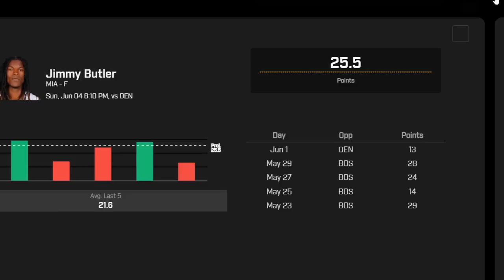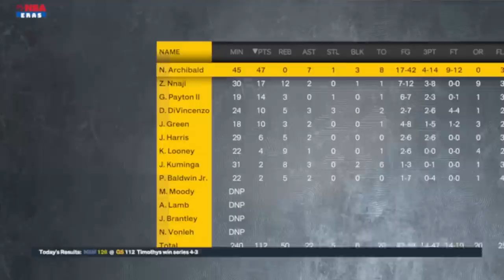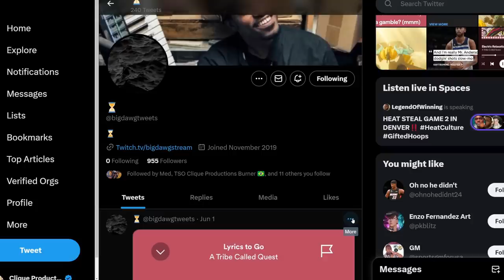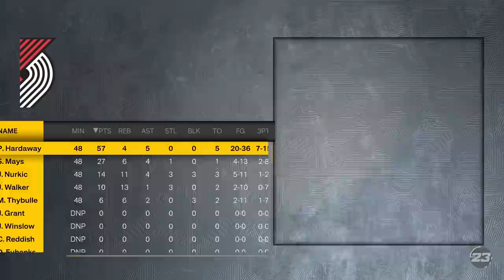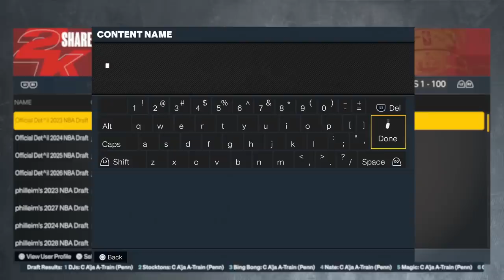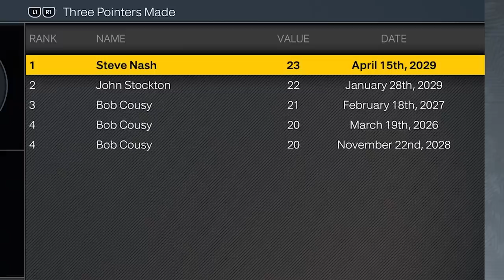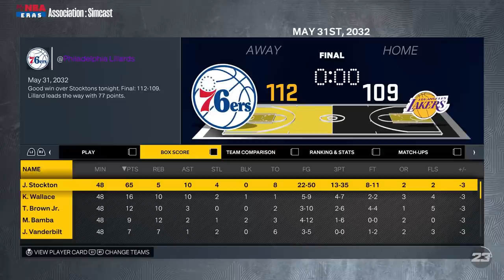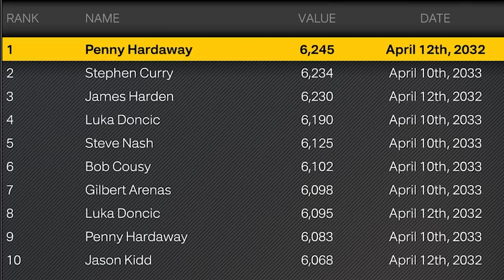I Put The 30 Greatest Point Guards In One Draft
Thank you PrizePicks for sponsoring this video. and use code CLIQUE to get an instant deposit match of up to $100.

i put the 30 greatest pgs ever in one draft, in a league completely reset to 70 overalls (feat steph curry, magic johnson, kyrie irving, chris paul, oscar robertson, john stockton, etc)